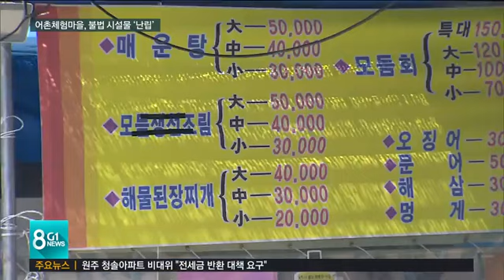장호항 어촌마을, 불법 시설물 '난립'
삼척 장호항 어촌체험마을은 여름 휴가철만 되면, 물놀이 인파가 몰리는 유명 피서지인데요.

 하지만, 골목 상권의 영업 경쟁이 치열해지면서, 거리 곳곳마다 불법 시설물들이 설치돼, 주민 갈등으로까지 번지고 있습니다.